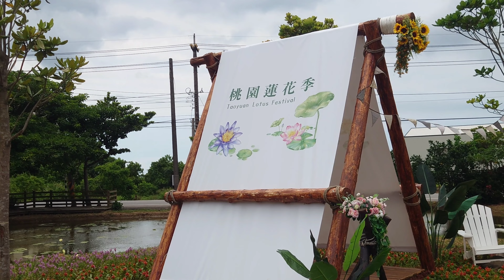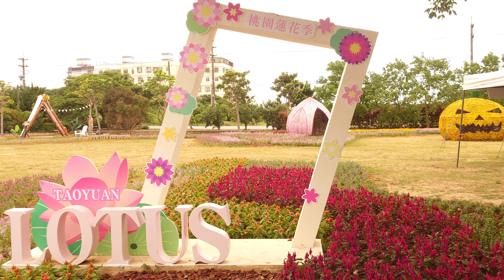2022 6月29日 桃園蓮花季 Taoyuan Lotus Festival 7/02 ~ 8/28 觀音區蓮花園 休閒農業區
今天我們來到了
位於桃園觀音區
蓮花園 休閒農業區

這是我們第一次參觀
桃園蓮花季

多年前我們曾
參觀過白河蓮花季

我們的兩個大女兒
都曾乘坐過大王蓮

今天小女兒很緊張
這是她第一次乘坐大王蓮
她非常緊張
完全不敢動

Taoyuan Lotus Festival